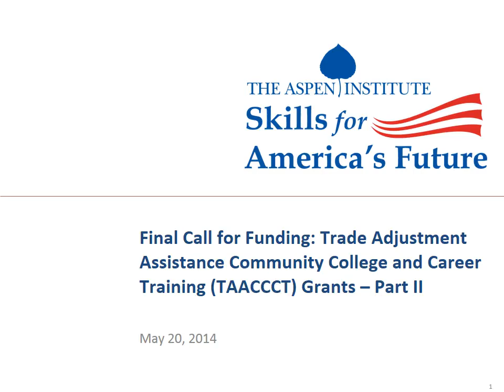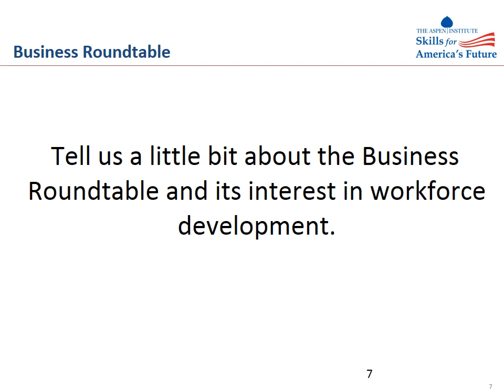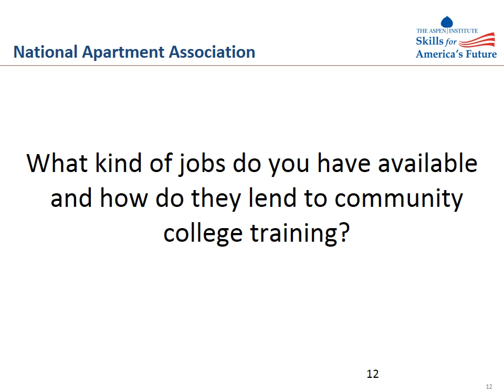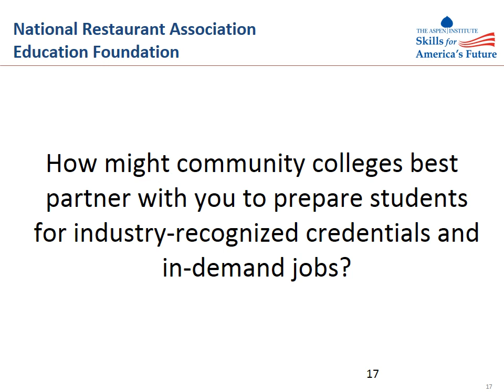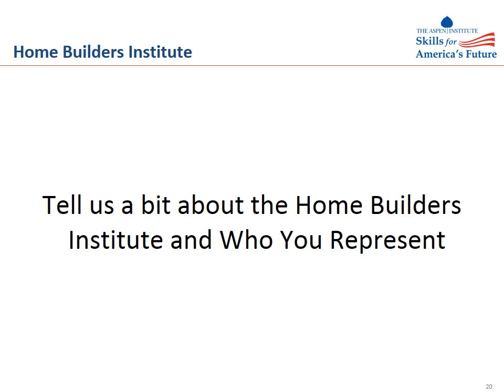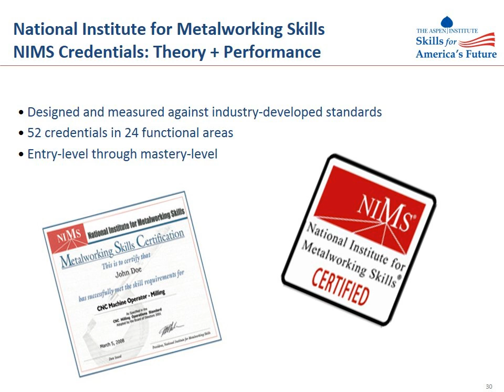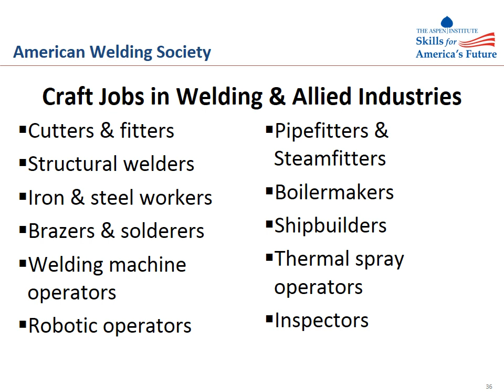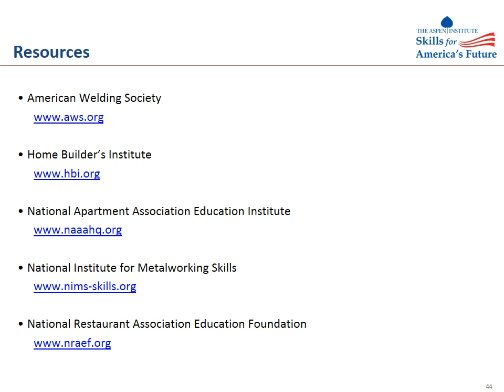Final Funding Call: Effective Use of the Last Round of TAACCT Funds Part 2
This webinar focuses on how community colleges and business and industry associations can partner together to provide industry-recognized credentials for students and job seekers.